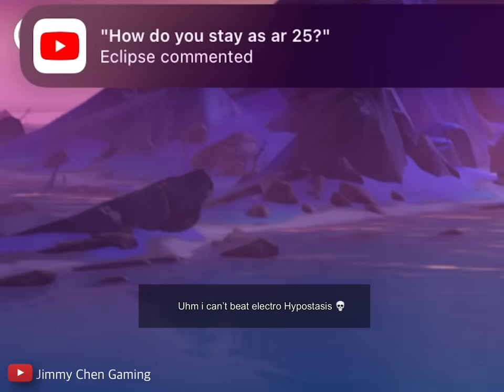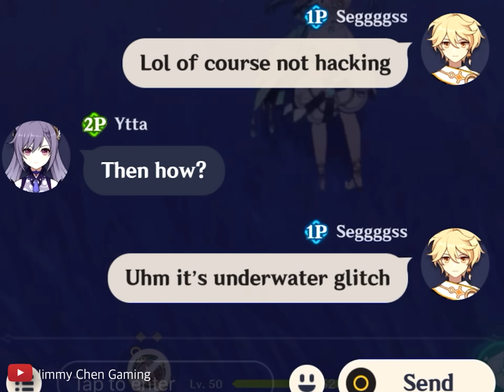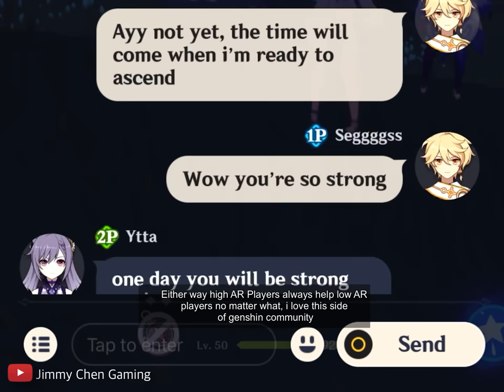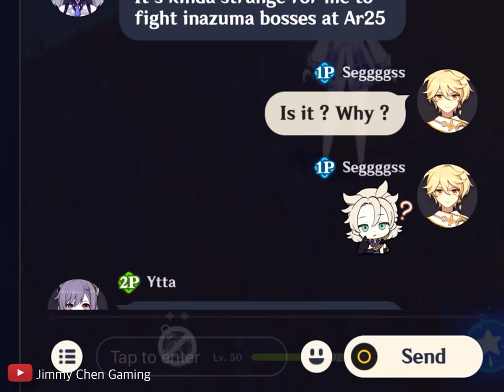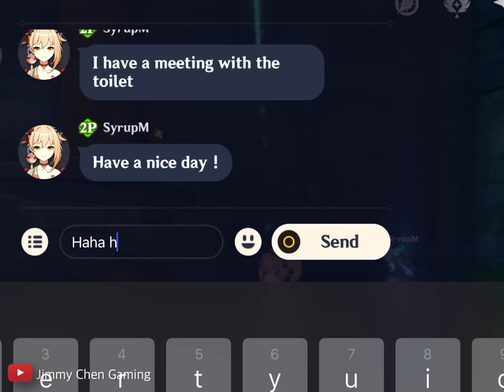This AR 60 player confused because i unlocked Inazuma at AR 25